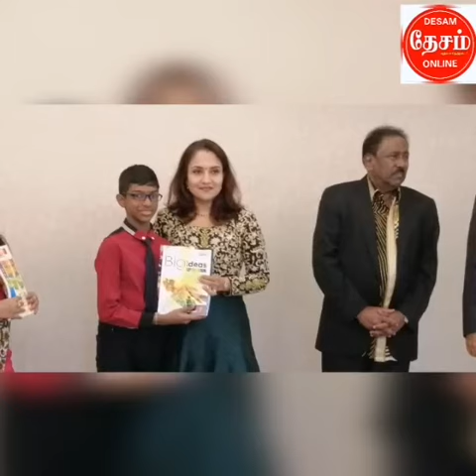SRI MURUGAN CENTRE#UPSR ACHIEVERS#2019